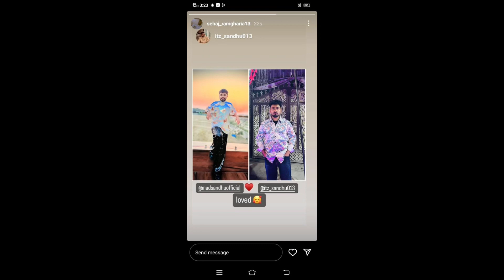Marriage Enjoy || Friends || delhi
Marriage enjoy with frends full enjoy vlog